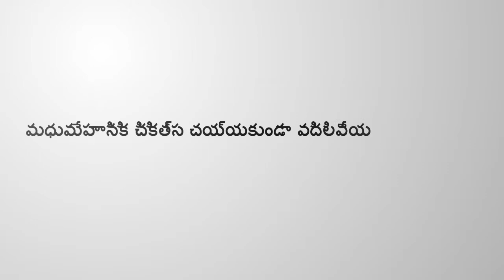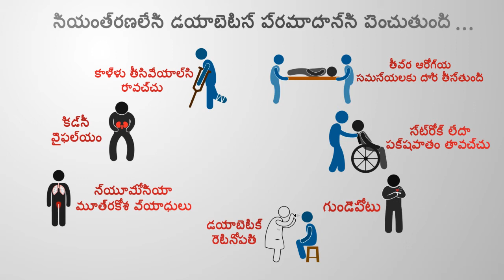Diabetes - Complications - Telugu